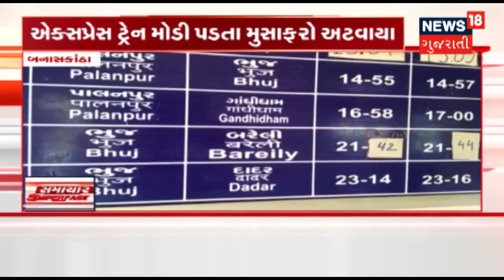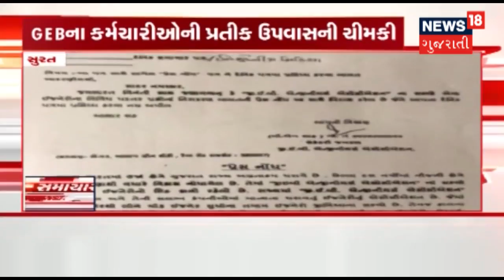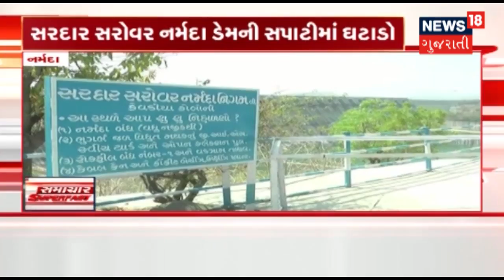PM Modi Dream Project- "Statue of Unity" 80 percent work finished | SAMACHAR SUPERFAST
PM Modi Dream Project- "Statue of Unity" | Statue of Unity 80 percent work finished |
About channel: